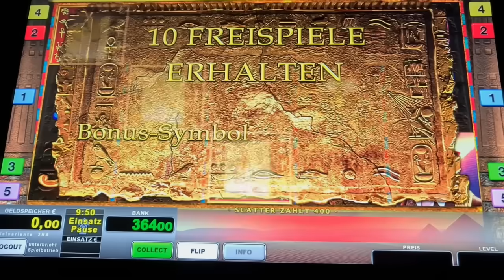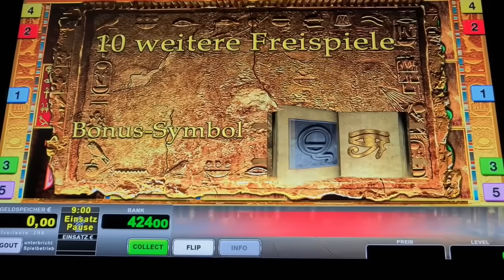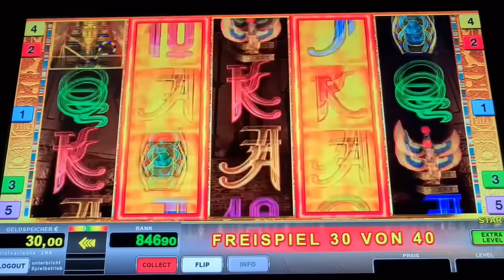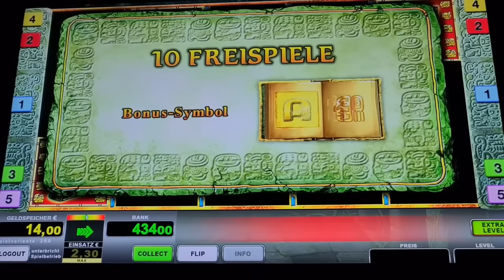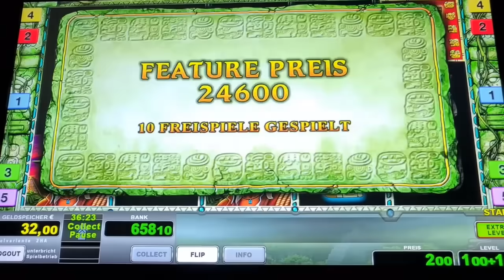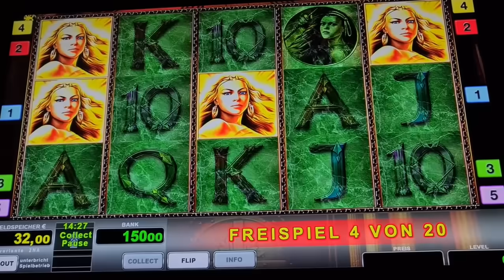Book of Ra Fixed🔥 Jackpot Freispiele auf 2€🔥 Novoline Spielothek Geht ab 2024 🔥